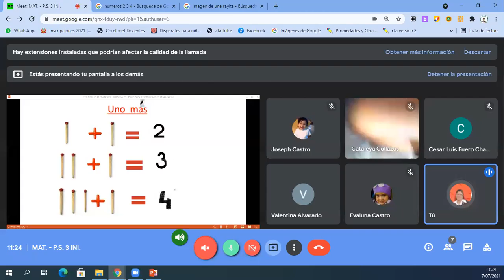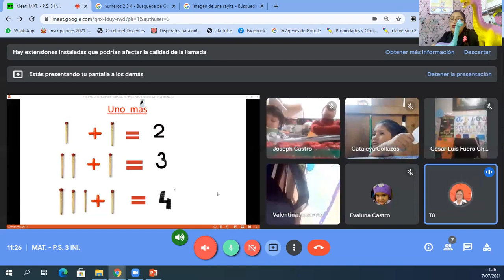suma inicial 3 años